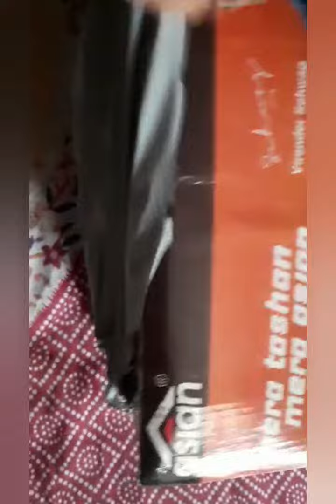Sneakers || Amazon honest reviews